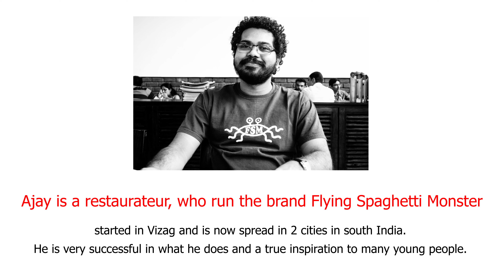EARNESTLY WITH ERNEST || LATEST EXCLUSIVE INTERVIEW AJAY || 2020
Ernest Mohanty, Pastor and Leader of New Life International Church interviews successful restauranteur Ajay.